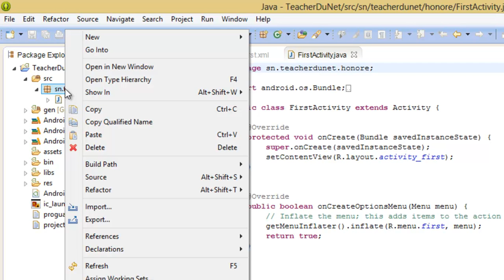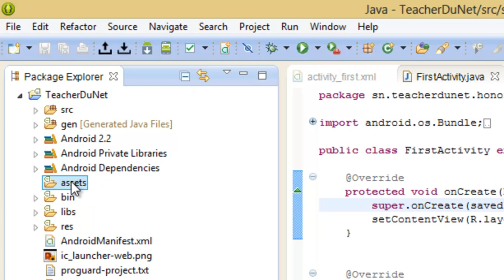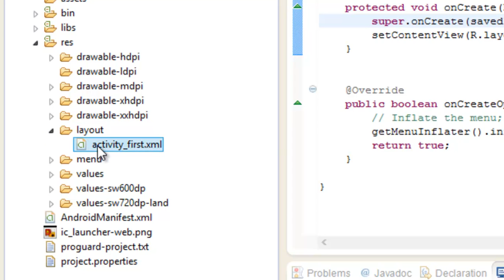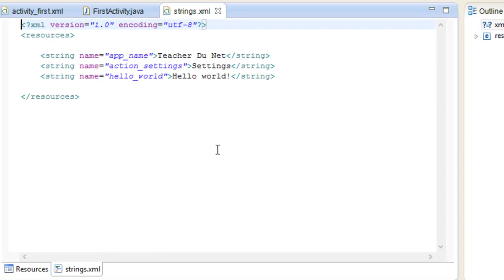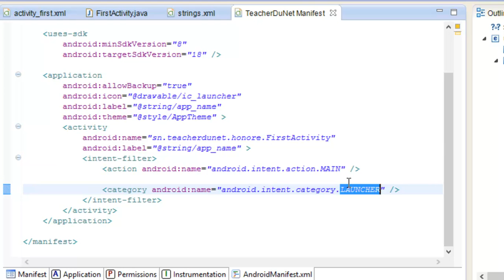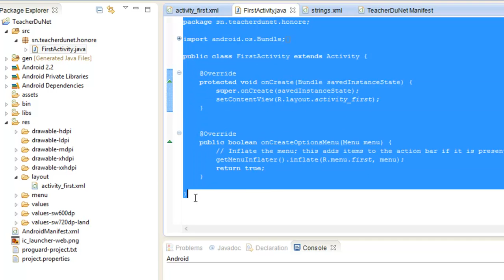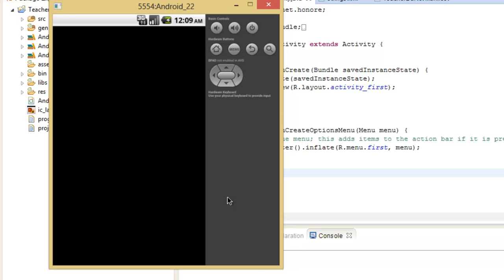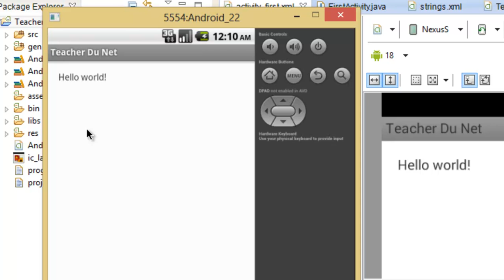DEVELOPPER SOUS ANDROID - 5 - Exécution de notre première application android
Dans cette vidéo, je vous présenterai de manière détaillée l'ensemble des fichiers et dossiers d'un projet Android. Nous terminerons avec l'exécution de notre première application android: "Le légendaire Hello World!"